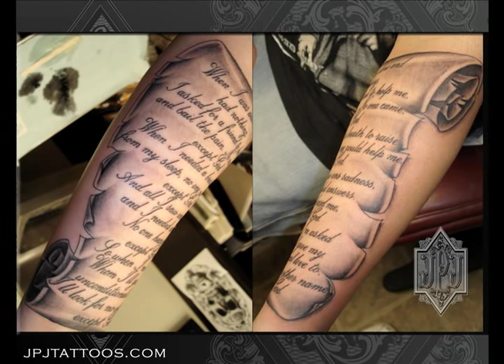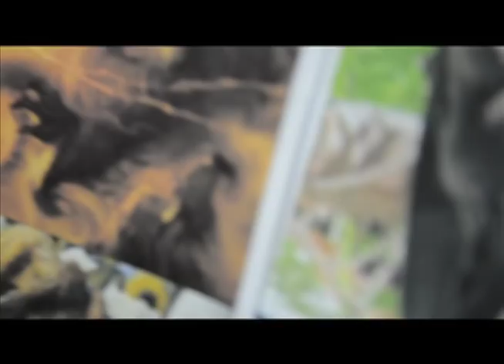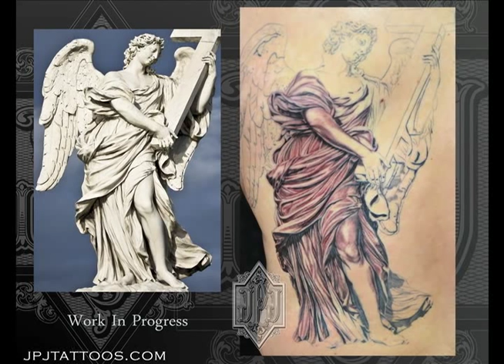Jose Perez Jr. video portfolio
video portfolio of the chicago based tattoo artist Jose Perez Jr.